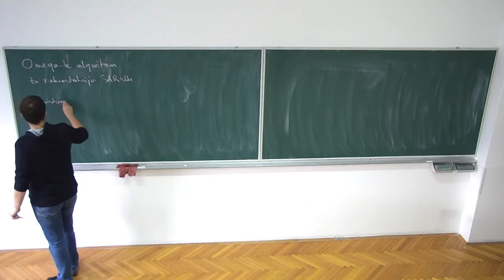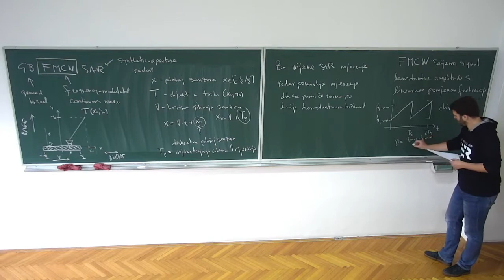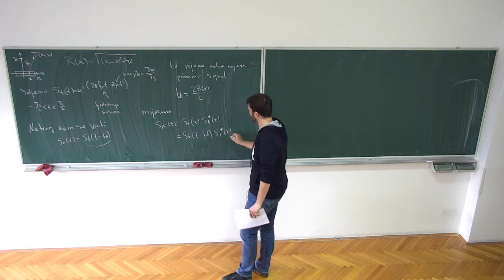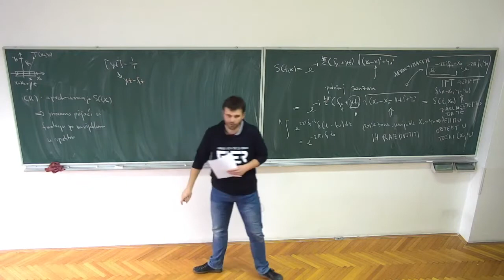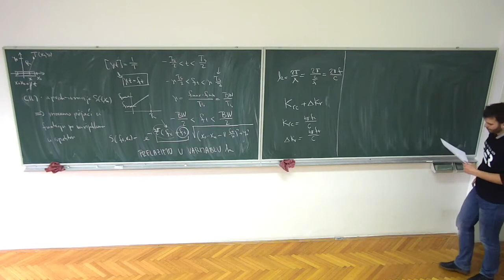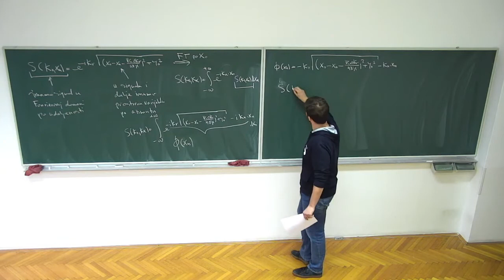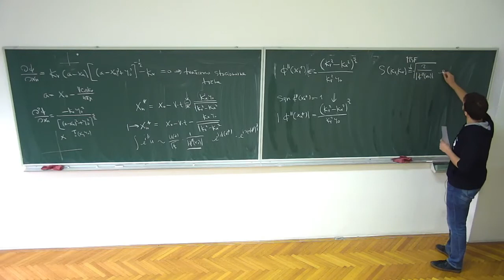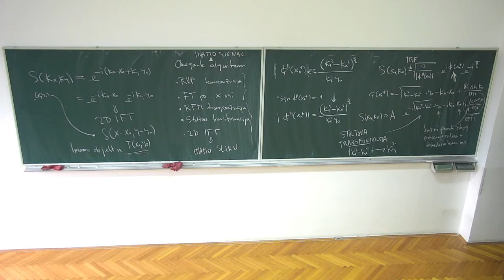15. Omega-k algoritam za rekonstrukciju radarske slike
Izvod omega-k algoritma za rekonstrukciju slike